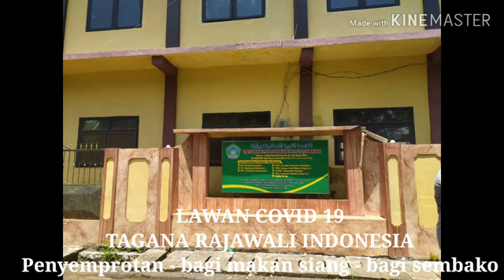COVID 19 - GIAT TAGANA RAJAWALI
Giat TAGANA RAJAWALI dalam melawan Covid 19

Penyemprotam
Bagi sembako untuk Ojol
Bagi makan siang untuk ojol